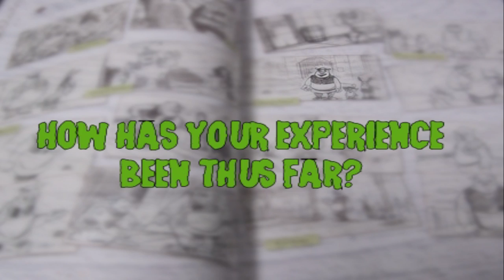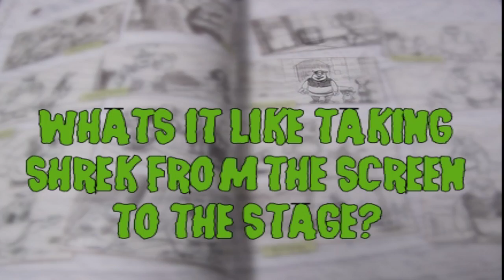Swamp Meet: Brandon, Jakob & Daniel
Clovis North's production of "Shrek the Musical" runs May 8-10 and 15-17!

Brandon Liu, Jakob Agatep and Daniel Longoria share with us their favorite part of Shrek the Musical, what it's like being under Farquaads reign and why you should come see the show!